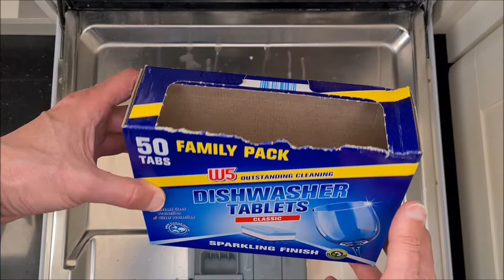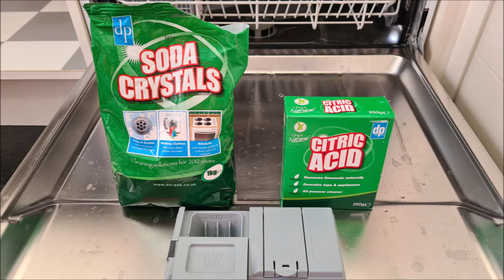What can you use instead of dishwasher tablets?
Your dishwasher is full but you are out of dishwasher tablets. Here's what you can use instead to get your dishes clean.

If you need to run the dishwasher but don't have any dishwasher tablets left, try a mixture of soda crystals and citric acid.

Fill the tablet dispenser with 2 full teaspoons of soda crystals (or baking soda) and a teaspoon of citric acid. Make sure your dishwasher salt is topped up and run your dishwasher. If not add a teaspoon of salt in the dispenser as well.

If you don’t have baking soda, place of cup of white vinegar in the top rack. The acid in the vinegar should cut through the grease on your dishes. It's not a perfect solution but it will do a job.

Only use vinegar once in a while in an emergency: if you use it too often, it will start to wear down the rubber inside the machine, such as the gasket (the seal around your dishwasher’s door).